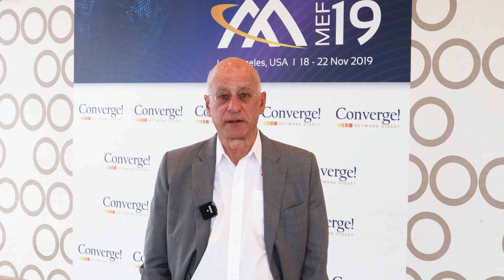Dan Pitt, MEF - Peer Pressure Drives Inter-Carrier Networking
MEF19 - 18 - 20 Nov 2019, Dan Pitt, SVP, MEF, highlights a big theme emerging from MEF19:  "There is now critical mass of operators and communication service providers exerting peer pressure on each others to get on the bandwagon to implement these same [LSO] APIs...to automate their services and concatenate them with other operators."